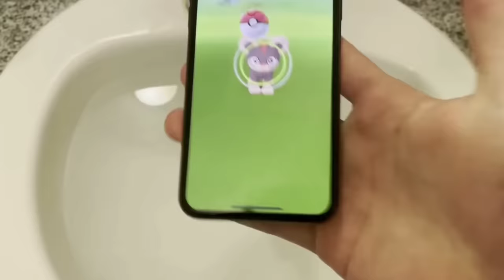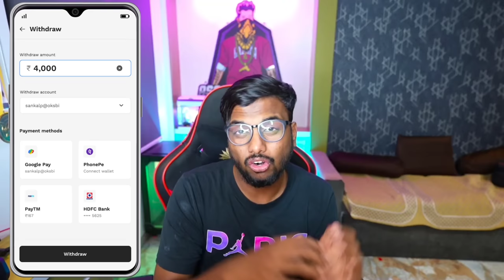My Brother Broke My I Phone 💔 Challenge Gone Wrong 😱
IF YOU WANT ANY TYPE OF PROMOTION